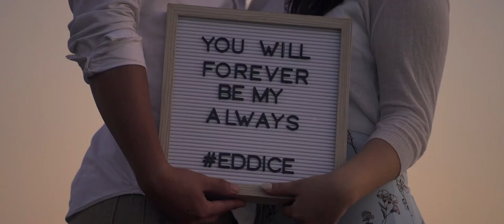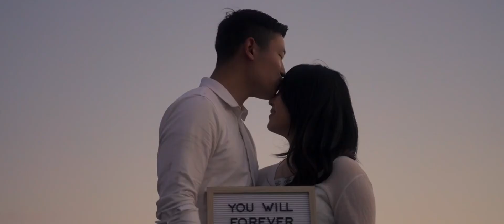Edmond & Candice | Engagement Video | Sony A7SIII Cine4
This video was made while practicing proper social distancing and mask wearing.

Equipments used:
A7III
A7SIII
Cody Blue's custom Cine4 PP
Edited with Final Cut

24fps shot on 10-bit 4:2:2, 120fps on 8-bit 4:2:0